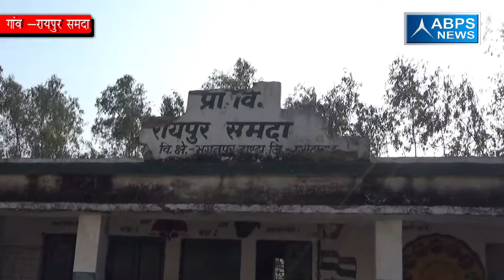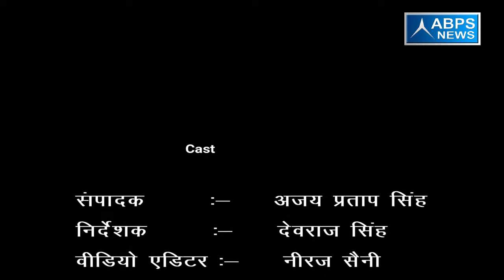raipur samda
जिला मुरादाबाद ब्लाक भगतपुर टांडा ग्राम रायपुर समदा